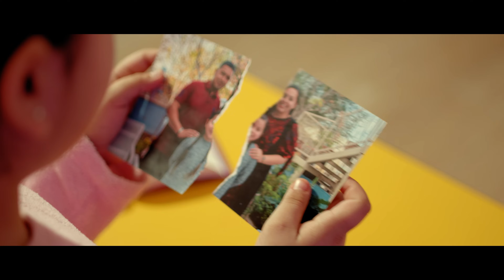❤ LO MEJOR ESTÁ POR VENIR 💿 (Video Oficial) | Sary Pacheco | Cristo Vive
Álbum disponible en plataformas digitales:
Amazon Music

SP 🤍
Tenemos una promesa
Que nos dice que Dios está con nosotros siempre y esto incluye los momentos difíciles, situaciones donde no tenemos el control y no entendemos lo que esta pasando a nuestro alrededor

Él está obrando en nuestra vida, actuando en nuestro favor
Porque aferrados a su amor
Anclados en sus brazos
Todo estará bien 🙌🏻💪🏻👍🏻

Sus pensamientos son más profundos
Sus caminos son mejor
y aún si el corazón se hace pedazos en su regazo podemos ser restaurados 💔
y Si la vida es quebrantada en su casa puede ser consolada ❤️

Podemos creer, entender y declarar que “LO MEJOR ESTÁ POR VENIR” 🙏🏻✨

JESÚS es el camino, la verdad y la vida
En él está toda respuesta, él es el camino a una vida mejor.

🔴Teléfonos de ayuda:

▫️Si tienes algún problema en tu salud podemos orar por ti.

▫️Si tienes algún problema en tu matrimonio podemos ayudarte.

▫️Si tienes algún tipo de adicción,
en Cristo Vive tenemos un lugar para ti.